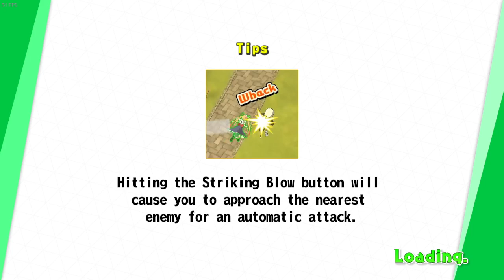MKDM: BF: CHORO-GON ☆ BREATH Practice Speedrun 13:54.650 (Bad End)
Run starts at 15:52, left the start in to verify version number/game settings.

Sub 14 bois.